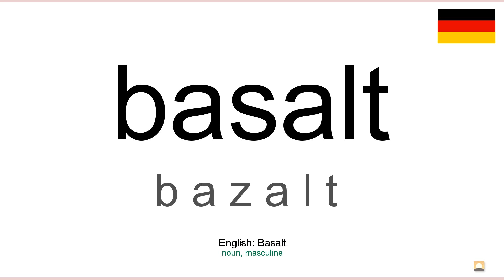How to pronounce: Basalt (German)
How to pronounce basalt in german
Wie basalt ausgesprochen Deutsch
Die deutsch aussprache von dem wort basalt.
Cómo pronunciar basalt en aleman
Comment prononcer basalt en allemand
Come pronunciare basalt in tedesco